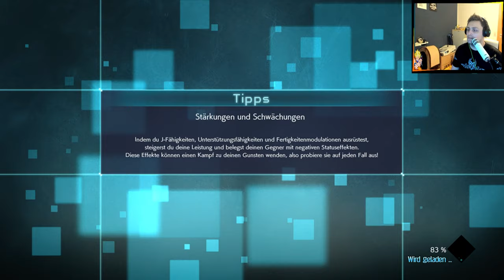Mondstein Flieg und Sieg | #8 | Lets Play Jump Force German